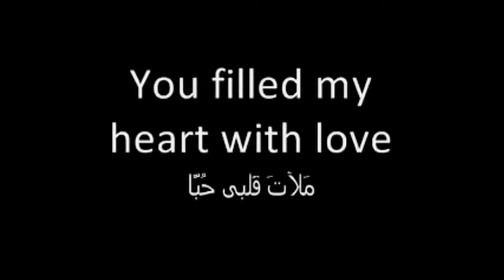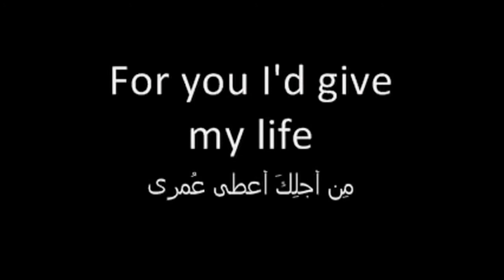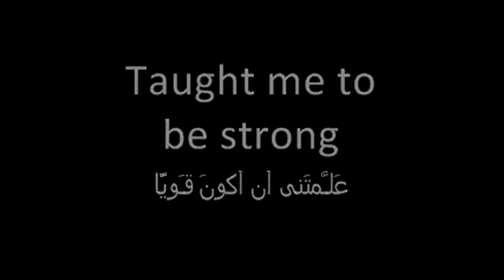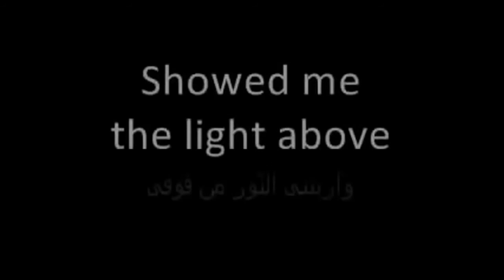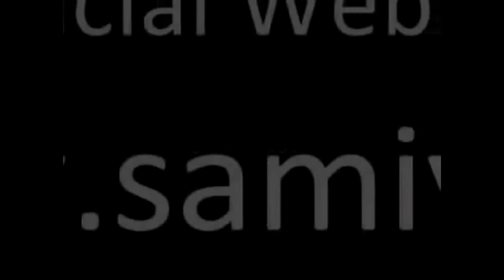آتيتني You came to me | Sami Yusuf